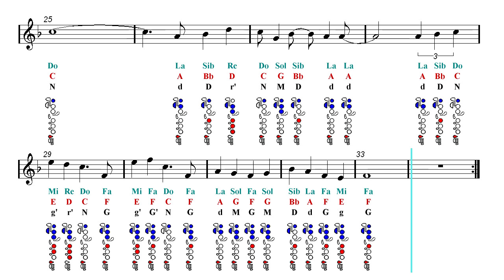Flute Notes Tutorial - A Whole New World - Aladdin - Oscar Winning Disney Song (Sheet Music)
Recorder, Melodica, Ocarina, Ukulele, Flute, Violin, Guitar, Mandolin and Harmonica Sheet music.